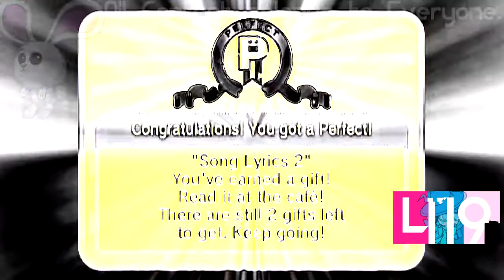(REQUESTED) [Rhythm Heaven Fever] ~ Remix 8 (Perfect) in SpectraStormyDayPower